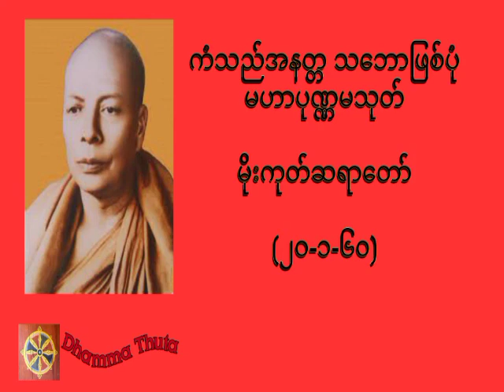ကံသည်အနတ္တ သဘောဖြစ်ပုံ၊ မဟာပုဏ္ဏမသုတ်၊မိုးကုတ်ဆရာတော်(၂၀-၁-၆၀)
တရားအသိတိုးပွားကြစေရန် နာယူကြပါ။